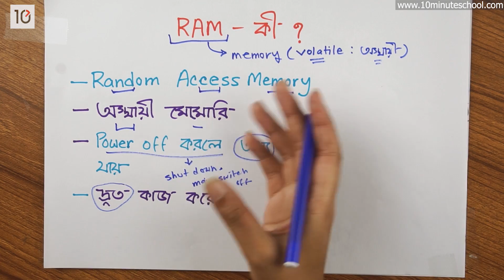০২.০৬. অধ্যায় ২ : তথ্য ও যোগাযোগ প্রযুক্তি সংশ্লিষ্ট যন্ত্রপাতি - RAM [Class 6]